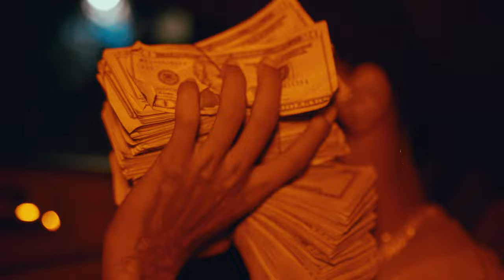FBL Manny - Fukk That Car (Official Video) Shot BY JAVYFLAME